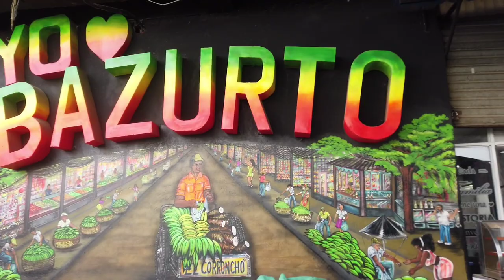Real life in the streets of Cartagena Colombia |Mercado Bazurto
You see walking the streets of Cartagena, real life in the Cartagena bazurto market.
Why is it called a bazurto market?

The first stage of this neighborhood -which goes from 37th to 33rd streets- was inaugurated in 1951 and was called Bazurto because of the dredge with which all that land was filled with snails.

The Bazurto market in the city of Cartagena, was created on January 22, 1978 and serves as a centralized market place that provides its services for the sale of food (mainly), where a symbolic and physical public sphere converges.

La vida real en las calles de Cartagena Colombia | Mercado Bazurto

Ves paseando por las calles de Cartagena, la vida real en el mercado bazurto de Cartagena.
¿Por qué se llama mercado de bazurto?

La primera etapa de este barrio -que va de la calle 37 a la 33- se inauguró en 1951 y se llamó Bazurto por la draga con la que se llenaba de caracoles todo ese terreno.

Echa un vistazo a las calles, lugares , a la gente, a la cultura cartagenera en los alrededores del mercado de Bazurto, torre del reloj, sus plazas, sus sitios, arquitectura y estructuras coloniales.

El mercado de Bazurto en la ciudad de Cartagena, fue creado el 22 de enero de 1978 y funciona como una plaza de mercado centralizada que presta sus servicios para la venta de alimentos (principalmente), donde confluye una esfera pública simbólica y física.